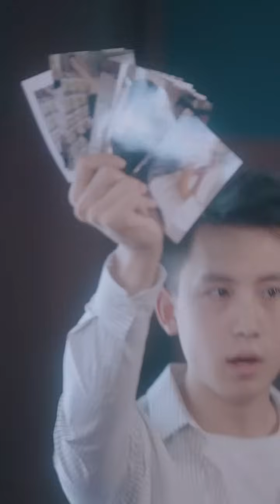灰姑娘在宴會上驚豔亮相，綠茶女嫉妒的發瘋，故意栽贓灰姑娘有私生子想讓她出醜，誰料頂級大佬出來給灰姑娘鎮場！